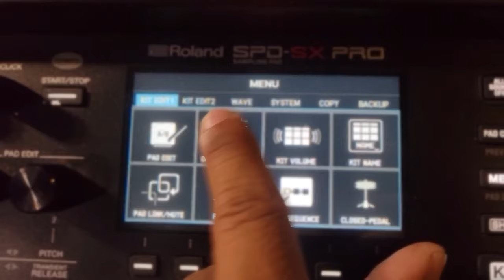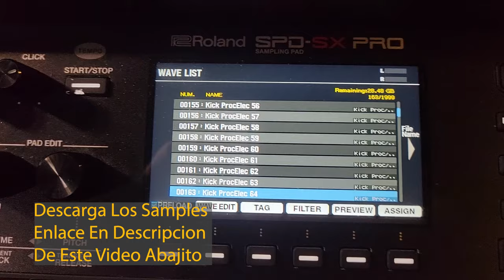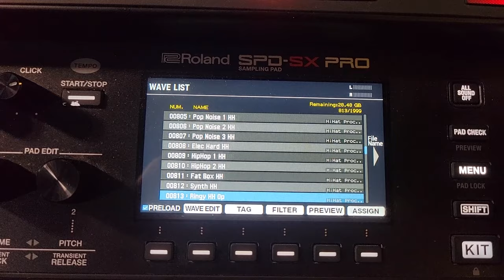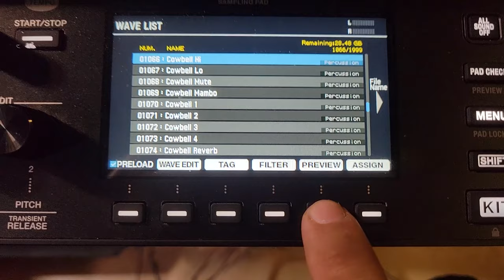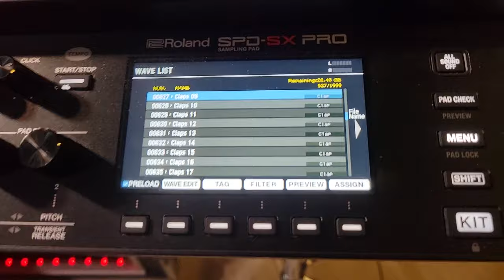SE BORRAN MIS SONIDOS?😱SI INSTALO NUEVOS SAMPLES EN MI ROLAND SPD SX PRO 🤔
EN ESTE VIDEO TE EXPLICO COMO PUEDES RECUPERAR LOS SAMPLES QUE VIENEN DE FABRICA INTEGRADOS EN TU ROLAND SPD SX PRO. DESPUES DE INSTALAR SAMPLES NUEVOS EN TU PERCUSION👌🏼